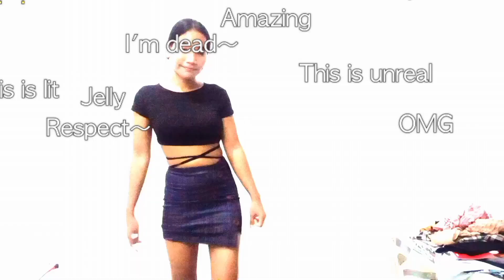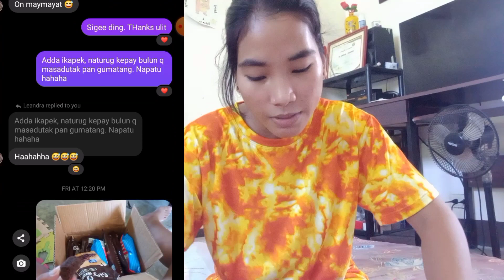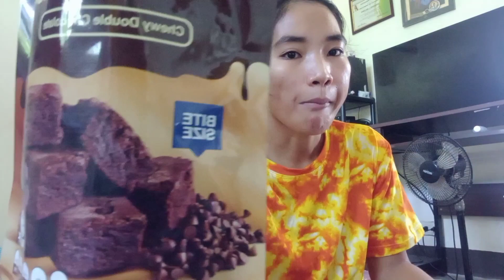MY COUSIN's PARCEL UNBOXING | Leonagene Balicnog